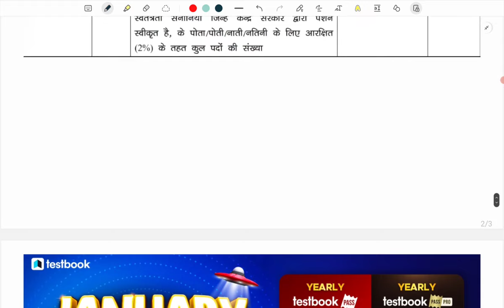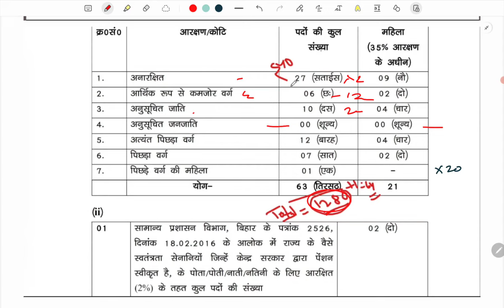BIHAR SI MADH NISHEDH EXPECTED CUTOFF FOR PRELIMS EXAM 28 JANUARY 2024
BIHAR MADH NISHEDH EXPECTED CUTOFF FOR PRELIMS EXAM 28 JANUARY 2024

♦️Your Queries ♦️

bihar madh nishedh daroga exam date 2024
bihar daroga question paper 2024
bihar daroga question paper
bihar si madh nishedh answer key 28 jan 2024
bihar madhya nishedh question paper
bihar madhya nishedh question paper 28 January 2024
bihar madh nishedh si question paper 28 jan 2024
bihar madh nishedh si previous year question paper

bihar daroga question paper answer key 28 January 2024
bihar si question paper 2024
bihar daroga question 2024
bihar daroga 2024
bihar daroga pt previous year question paper
bihar si question paper answer key 28 January 2024

bihar daroga
bihar daroga
bihar si
bihar daroga syllabus
bihar daroga exam review today
bihar daroga ki taiyari kaise kare
bihar daroga mains exam 2024
bihar daroga new vacancy 2024
bihar madh nishedh si exam date 2024
bihar daroga interview
bihar daroga madh nishedh official exam date 2024
bihar excise si pt exam analysis 2024
bihar excise si
bihar daroga excise si
bihar daroga
bihar excise si exam date 2023
bihar si
bihar si madh nishedh official exam date 2024
bihar police excise si exam date

Bihar s.i new vacancy 2023
Bihar si interview, daroga ki taiyari kaise kare
daroga kaise bane
Bihar si syllabus 2023
bihar daroga syllabus 2023
daroga interview
Bihar Daroga expected cutoff
Bihar daroga exam cutoff 2023 bihar madh nishedh daroga original question paper 28 jan 2024
bihar prohibition daroga question paper 28 jan 2024
bihar excise daroga question paper 28 jan 2024
bihar daroga madhya nishedh answer key 28 jan 2024
bihar fire sub division officer question paper answer key 28 jan 2024
bihar daroga question paper 2024,bpssc question paper 28 jan 2024